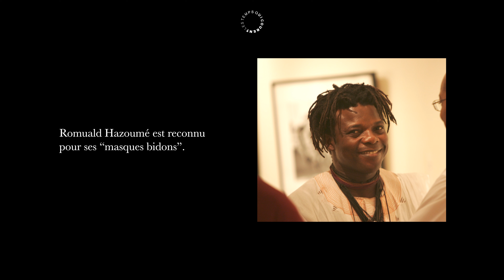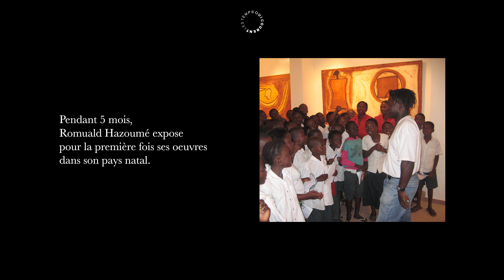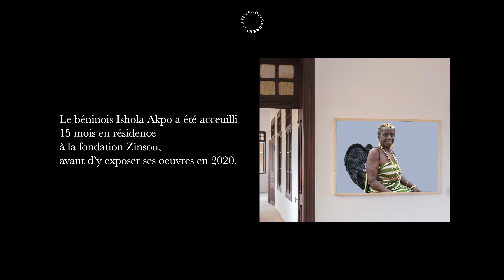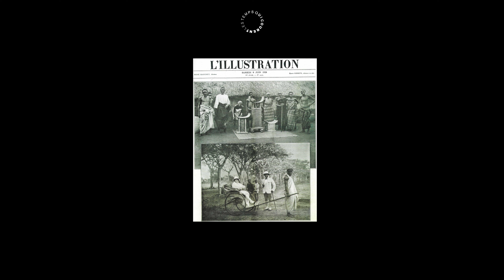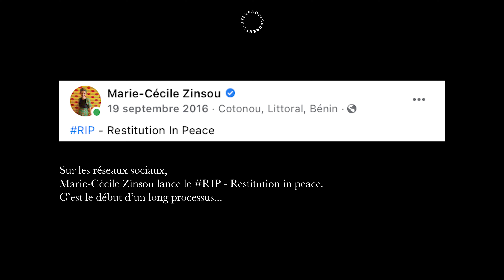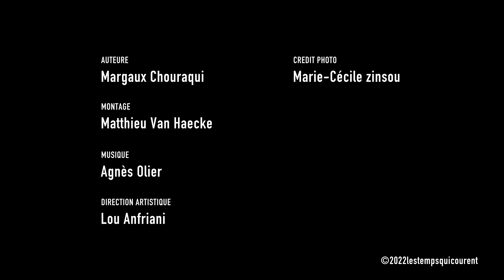MARIE CÉCILE ZINSOU : « 100% française, 100% béninoise ».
« 100% française, 100% béninoise », Marie-Cécile Zinsou a la restitution du patrimoine africain chevillée au corps. Elle est pourtant née exilée car son grand-oncle, autrefois Président de la République du Dahomey (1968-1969), a été chassé du pays avec toute sa famille par un coup d’État. Lorsqu’elle s’installe en secret au Bénin en 2003, à 20 ans, la jeune femme éprouve un curieux sentiment « Quand l'avion se pose, je suis chez moi ; il se trouve que je ne connais pas chez moi » (3:27).

Elle qui a grandi avec des « stakhanovistes du musée » (2:30) n’a désormais plus qu’une obsession : faire accéder les enfants béninois et africains à leur patrimoine. En effet, les trésors du Royaume du Dahomey, fruit des conquêtes coloniales, sont exposés au musée du Quai Branly plutôt qu’à Cotonou ! La solution pour « se réapproprier une histoire que la colonisation a voulu effacer » c’est d’ouvrir un musée « pour restaurer sa fierté » (9:22).

Marie-Cécile Zinsou se bat alors pour racheter le trône du roi Béhanzin vendu aux enchères, tente de convaincre les ministres du Bénin, mais « tout le monde en rit » (9:40). Son père, Lionel Zinsou, ancien Premier Ministre du Bénin (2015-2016), se décide à l’acquérir et le trône est exposé en 2006 à la fondation Zinsou créée par sa fille. L’exposition est historique et accueille pour la première fois au Bénin les merveilles du Dahomey appartenant aux collections du musée du Quai Branly. Un accomplissement pour Marie-Cécile Zinsou, qui doit toutefois se résoudre à revoir partir les objets à Paris (12:40).

Après son exploit, le principe même de restitution se heurte à celui « d’inaliénabilité » inscrit dans le code du patrimoine, interdisant la cession des biens constituant les collections des musées français. Elle compare les arguments des partisans anti-restitution à une « boîte de pandore des ronchons » (14:30). Avec le discours de Ouagadougou en 2017, le nouveau Président Macron impose un changement de paradigme historique en ouvrant la voie à la restitution (13:29).

En novembre 2021, le transfert de propriété est signé entre la France et le Bénin et les œuvres prennent l’avion pour Cotonou. Une victoire de taille pour Marie-Cécile Zinsou après quinze ans de combat, consacrée en outre par l’honneur de présider le conseil d’administration de la prestigieuse Villa Médicis (17:24).

00:46 : Le monde ordinaire
02:00 : Le musée
02:58 : Le retour en secret
4:27 :  La transmission
5:41 : Le monde extraordinaire.
6:01 : La chance de la débutante ?
8:17 : Transmettre l’avenir
9:38 : Le centenaire du roi Béhanzin
12:59 : Le Monde universel.
13:29 : Emmanuel Macron et le changement de paradigme

Écrit & réalisé par Margaux Chouraqui
Tourné & monté par Matthieu Van Haecke
Musique par Agnès Olier
Sound Design par Agnès Olier et Alastair Lane
Crédit photo : Marie-Cécile Zinsou